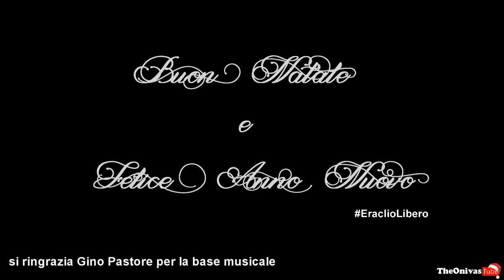Arè aiutm tou #5 - BUON ANNO da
LEGGIMI!
( ERACLIO AIUTAMI TU )
UN INSOLITO ERACLIO AUGURA A TUTTI BUON NATALE E FELICE ANNO NUOVO!

Non riesci ad esprimerti? La vergogna ti assale??? Sei timido??? Lascia che ARE' parli per T